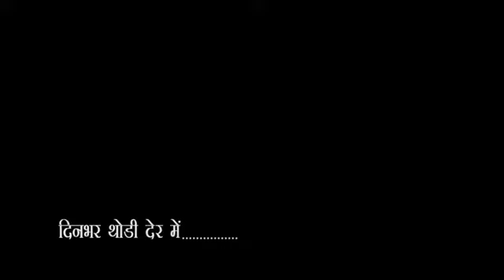City-1 News Headlines Gorakhpur 09/02/2020